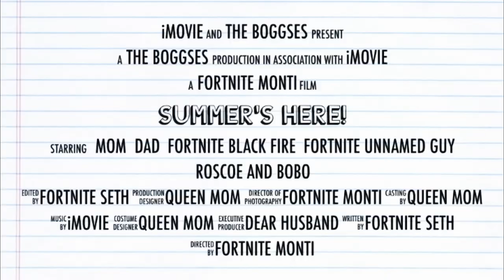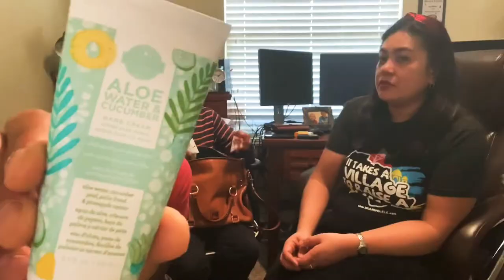What’s in my mom’s purse? | Mom’s Unexpected Vlog